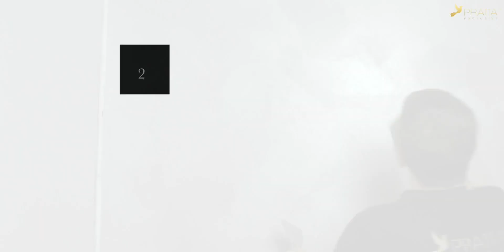prattamaster 1.11 - Liberty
In this video master-class with LIBERTY - silk effect plaster, we show You two kinds of techniques: Classic and Florence.